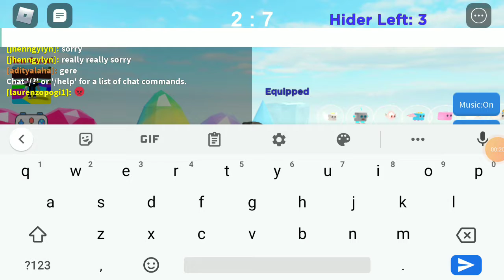April 23, 2021